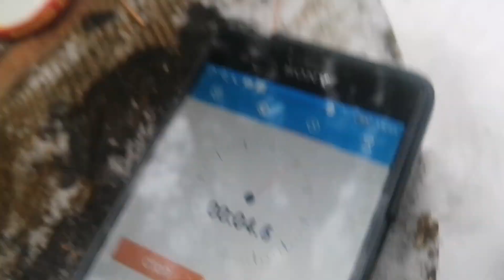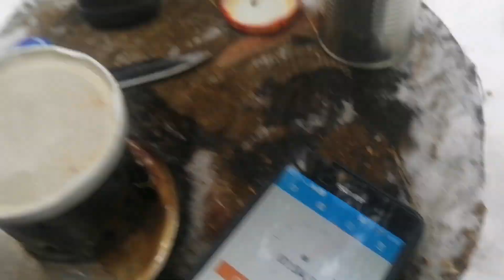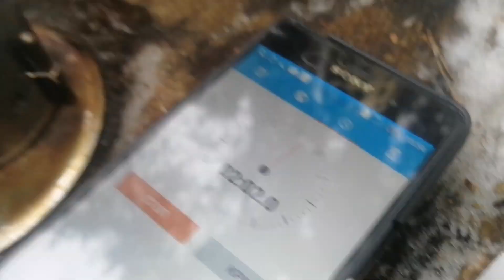Печь охотника против Печки наёмника. ПОЛЕВЫЕ ИСПЫТАНИЯ. - Сталкеры удачи-38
любой комментарий с матом будет удалён!
Поддержи лайкам и подпиской на канал.
Студия Волк ТВ. -S.T.A.L.K.E.R.-Сталкер. Рассказы. Книги. Кухня, рецепты! Рейды, походы, аномальные места!!Рассуждения на разные темы!!!Магия. Вызов духов, ритуалы. Мистика.! Приколы стёбы. Игры. Обзоры! Возможности человека.!!! Поиск на Металлоискатель Дельта 45 Metascan. И Поисковый магнит двухсторонний F200х2, усилие до 200 кг. !
Дэнниз Волк ссылки на книги и рассказы